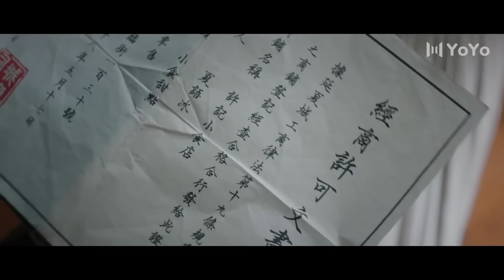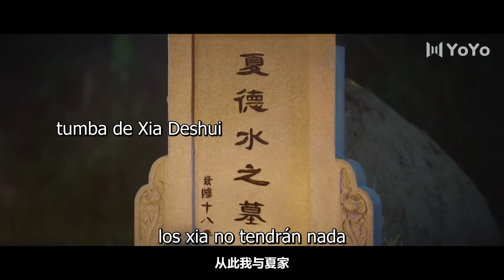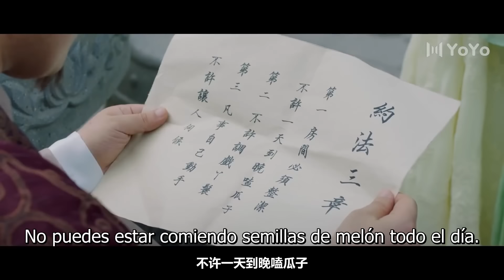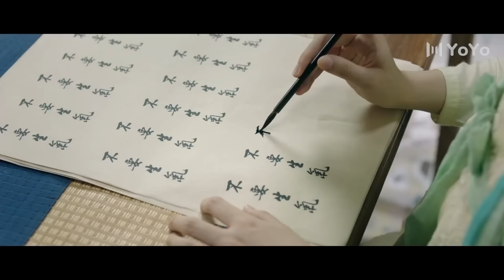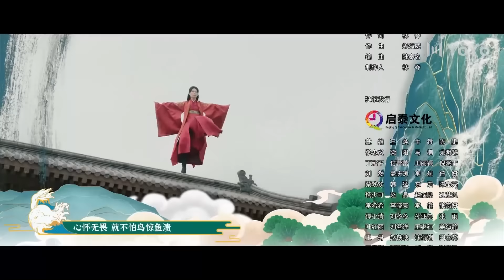【Sub Español】 Reescribiendo el destino EP10 | Rewriting Destiny | 二十四味暖浮生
💬Sinopsis:
Xia Yu Bing es un personaje menor y algo desagradable y malévolo en un universo, ambientado en la antigua China, soñado por una autora de cómics. Ella muere al principio de la "historia", luego de ser envenenada por su esposo Xu Zi Yan. Pero después de que la matan, la autora la confronta en una especie de espacio del más allá de los cómics y le dice que tendrá la oportunidad de volver a engendrarse. Además, aprende que, si juega bien sus cartas, podrá convertirse en la "protagonista femenina" y en un "buen" personaje de la historia.

Vuelve a la "vida", pero descubre que convertirse en "buena" no es una tarea fácil. Xu Zi Yan todavía está decidido a acabar con ella y realizar experimentos espantosos en su cuerpo. Y además de todo, una serie de otros "personajes" de la historia ahora la tienen a ella, incluidos personajes femeninos que también quieren ser la heroína principal. Varios otros personajes secundarios también bloquean su camino o planean su caída. Pero a medida que pasa más tiempo con Xu Zi Yan, mientras trata de evitar sus planes para destruirla, comienza a formarse un vínculo poco probable entre ellos. ¿Cupido se convertirá en su aliado en el intento de Xia Yu Bing de convertirse en la protagonista femenina definitiva?